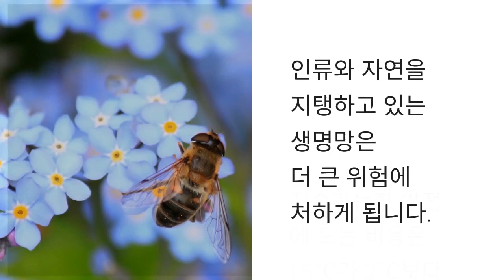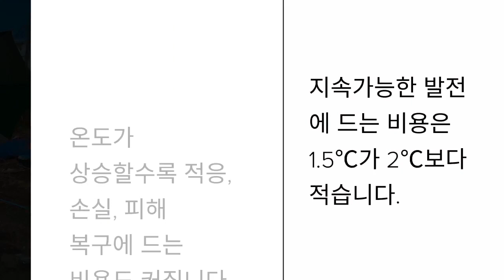뜨거워지는 지구 1.5℃의 중요성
지구온난화를 1.5°C로 제한하는 것은 가능합니다. 이는 반드시 달성해야 하는 인류 모두의 목표이며 이를 위해 매우 긴박하게 움직여야 하는 상황입니다.

*기후행동(Climate Action)
기후 변화로 인한 영향이 전 지구적으로 확대됨에 따라, 기후가 변화하는 것에 대응하기 위해 생태계 또는 사회 경제 시스템이 취하는 모든 행동을 의미. 인위적인 활동으로 발생한 온실가스 배출이 현재 시점에서 현저히 줄어든다 하더라도 향후 최소 50~200년간은 과거 배출한 온실가스로 인해 기후변화가 지속될 것이며, 이로 인해 지구 평균 온도상승, 빙하감소와 해수면 상승, 생태계 파괴와 같은 1차적인 피해는 물론 인류의 건강 위협, 물부족과 농작물 수확의 감소, 경제성장률 둔화 등 환경·사회·경제적으로 심각한 영향을 미치고 있음. 기후행동은 이런 기후변화의 속도를 낮추고 인류의 지속가능한 발전과 생존을 담보하기 위해 대응하는 다양한 활동을 의미함.

WWF 는 스위스에 국제본부를 둔 세계 최대규모의 비영리 자연보전기관으로, 전 세계 약 100여개국에 500만명 이상의 회원들이 글로벌 네트워크를 통해 함께 활동하고 있습니다. 멸종위기종 보전을 주목적으로 1961년 설립된 WWF 는 현재 해양, 기후·에너지, 담수, 산림, 식량, 야생동물에 이르기까지 전 지구의 자연을 아우르는 종합적인 보전활동을 펼치고 있습니다. 인류와 자연이 조화를 이루며 사는 미래를 만드는 것을 궁극적인 목표로 하고 있는 WWF 는 2014년 공식적으로 한국 법인인 WWF-Korea를 설립하였으며, 1600+ 판다와 어스아워(Earth Hour/지구촌 전등 끄기) 등 대중이 자연보전에 관심을 가지고 함께 참여할 수 있는 다양한 캠페인을 비롯하여, 해양보전과 기후·에너지 이슈에 집중한 프로그램을 운영하고 있습니다.
여러분이 보내주신 후원은 정부와 기업의 기후행동을 강화하여, 인류가 자연에 미치는 영향을 줄임으로써 생물 다양성을 보전하는데 중요한 역할을 합니다.